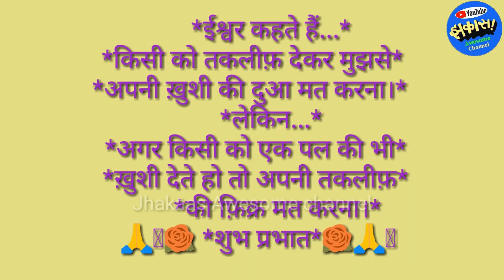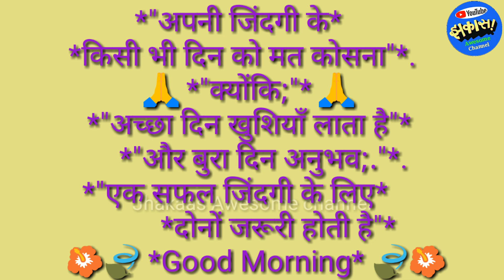आज का सुविचार - Thought of the Day. Anmol vachan suvichar. Good Morning Thoughts. Have a nice day.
आज का सुविचार - Thought of the Day.

Anmol vachan aur suvichar